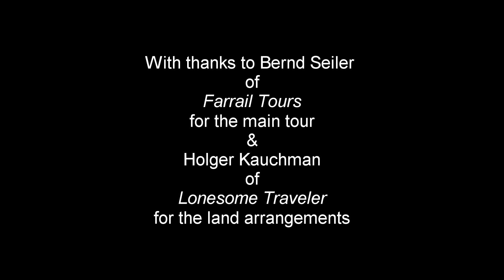Bangladesh 2013 Part 1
Bangladesh is a friendly but frequently misunderstood country. It usually only gets a mention by western media when a disaster occurs. Few tourist go there, which is good for those that do, but not so for the Bangladesh economy. This is the first of a series of videos shot on a visit I made in January 2013.
Part one starts with a visit to the spectacular and surreal ship breaking yards on the beach north of Chittagong. Hundreds of ships are dismantled here each year using mostly manual labour, very little mechanisation is employed. The work is hard, dirty and dangerous but it gives thousands of men employment and wages to feed their families. Change must take place, but not at the expense of creating starvation conditions for these people. It took Great Britain over two hundred years to create safe industrial practices and provide the workforce with good working conditions, we cannot expect Bangladesh to achieve these changes overnight.
Following the shipbreaking sequence there are some scenes at a station near Chittagong. Then video shot during a daylight journey from Chittagong to Dhaka on the Sudarna Express. Note the many snack vendors, there is no need to go hungry on a Bangladesh train! The 320km line is currently being doubled throughout to increase capacity and shorten journey time.